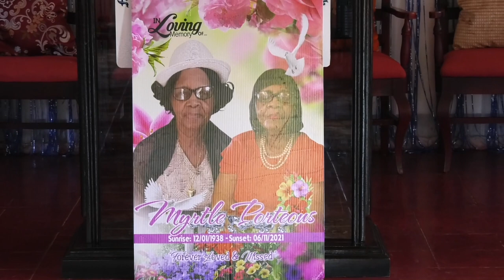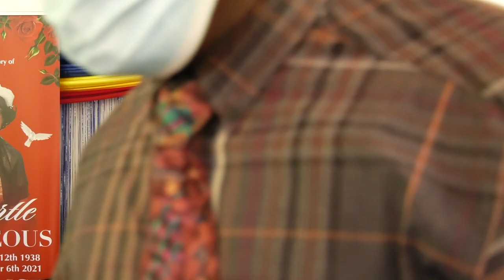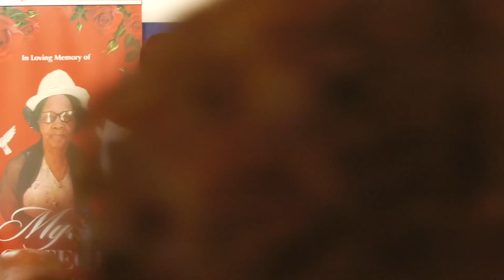MRS MYRTLE PORTEOUS FUNERAL SERVICE DECEMBER 20, 2021